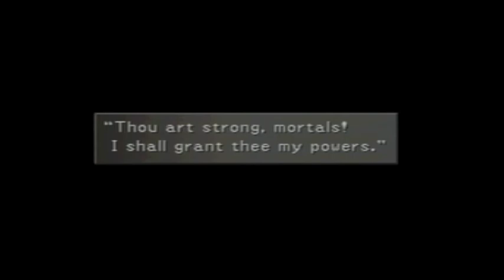Let's Play Final Fantasy VIII--Part 58: A Great Warrior...Just Sits There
The party visits the Centra Ruins to gain the assistance of a "great warrior."  Apparently, his only weapon against the party is time.

Data/Statistics:

Squall: Level 23, Shear Trigger, Rough Divide
Quistis: Level 17, Slaying Tail, Laser Eye, Ultra Waves, Electrocute, LV?Death, Degenerator, Micro Missiles, Acid
Zell: Level 22, Maverick, Burning Rave
Selphie: Level 16, Flail, Full-cure
Rinoa: Level 18, Rising Sun, Angelo Rush, Angelo Reverse, Angelo Cannon, Angelo Strike, Invincible Moon
Irvine: Level 15, Ulysses, Normal Shot, Scatter Shot, Flame Shot, Dark Shot, Canister Shot, Armor Shot

Raikou: Level 23
Donnabelz: Level 23
Xenav14: Level 19
Masae: Level 21
Spleen: Level 16
Blinkk: Level 24
Hikaru: Level 23
ChozoDisc: Level 17
Odin

SeeD Rank: 18 (Test Rank: 9)

Cards: 11/11/11/11/10/11/10/7/2/4 (88 total, 13 rare)
New cards: Odin*

Game Over: 3 (2 standard, 1 out of time)

Time: 15 m 01"
Time (session 10): 57 m 17"
Time (total): 15 h 50'21"
Commentary recorded: 21 August 2011